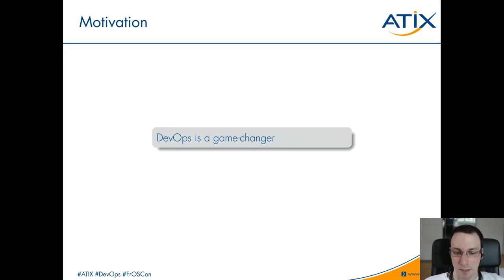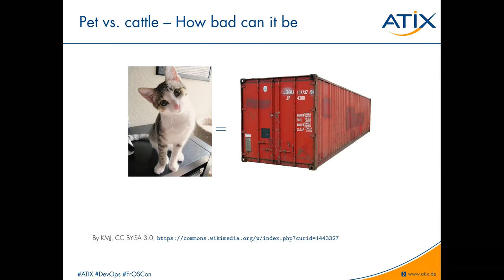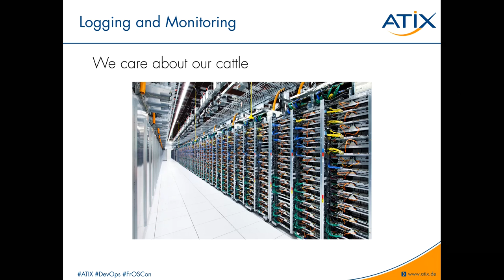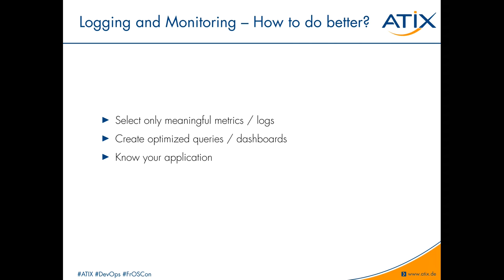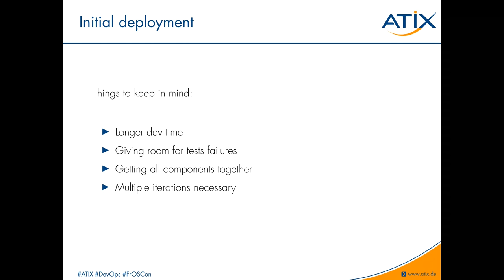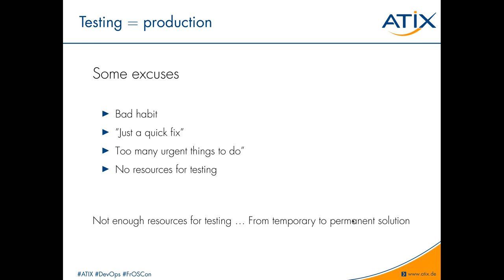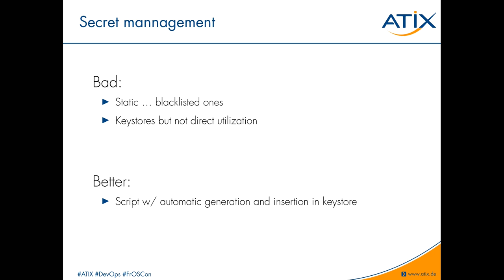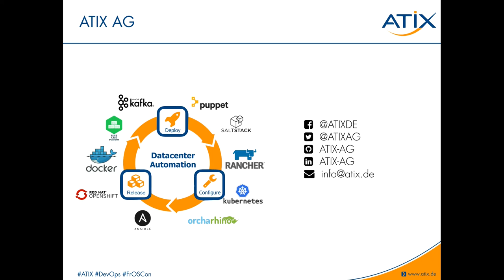2020 - When DevOps goes wrong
An observation story

In recent years, the DevOps movement has grown massively in popularity.
For some it made life easier, for others there were no changes and for others it has become "worse" since then.
If you belong to the latter group and have ever thought that you are alone in this respect, you are wrong. Obviously, some of these deteriorations are due to the fact that DevOps is implemented "wrong" or inconsistently in the workplace.
This talk will give an overview of real life observations made in DevOps environments.
It might include some of the nice, some of the bad and some of the ugly solutions you might encounter.

On the positive side, suggestions are made on how to deal with these problems.

Sebastian Oehlke